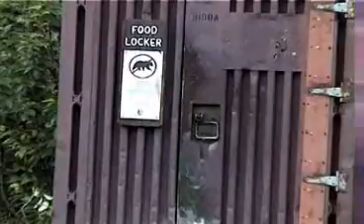California Grizzly Bear (Ursa Horribilis) (Extinct)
The California Grizzly Bear was the most dominant predator until humans eliminated it because of competition. We were afraid of this huge and powerful animal. However, we were also impressed with the bear's power, intelligence and character. We salute the bear on our state flag. We just can't live with it.